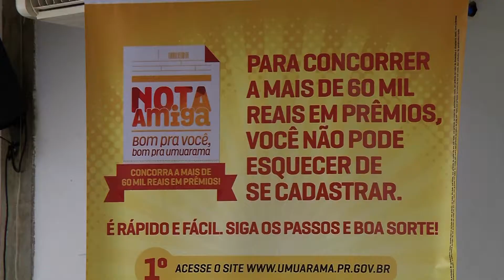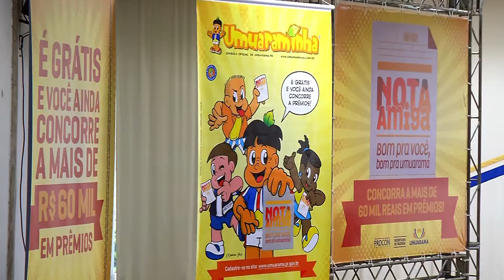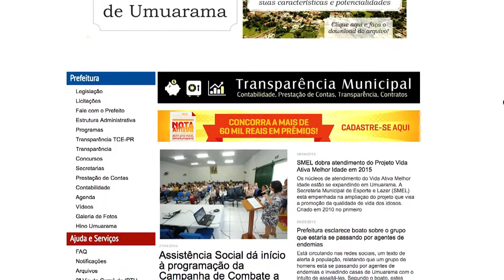UP NOTÍCIAS: PREFEITURA DE UMUARAMA LANÇA PROJETO PARA PREMIAR QUEM PEDIR NOTA FISCAL